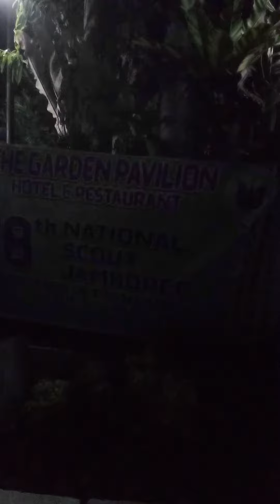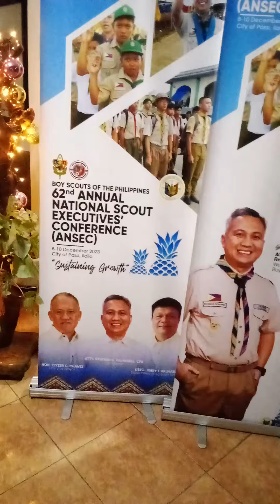Night Tour: City of Passi December 9, 2023 Saturday"...live together in harmony..." Psalms 133:1